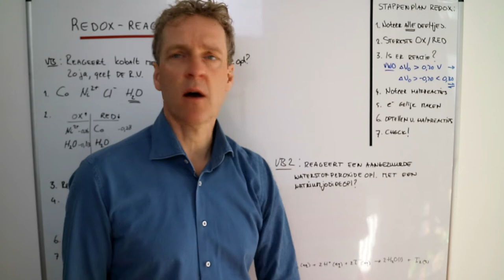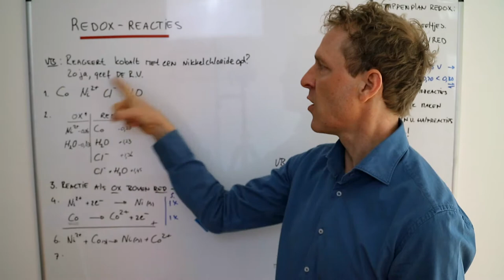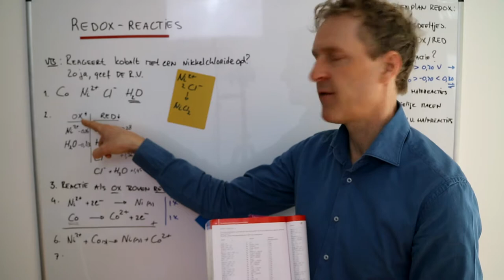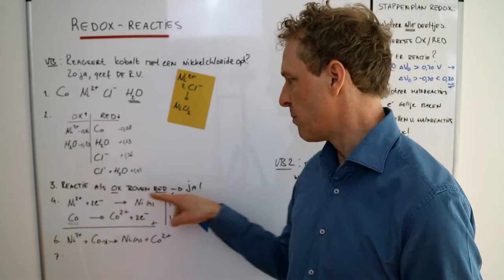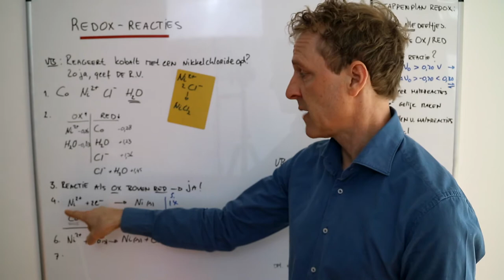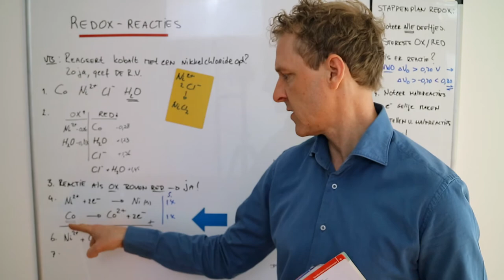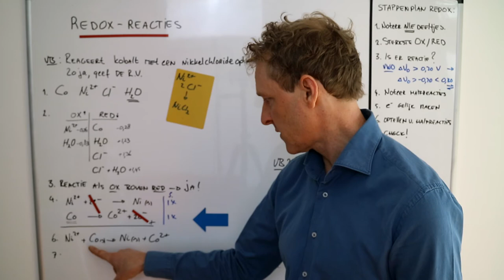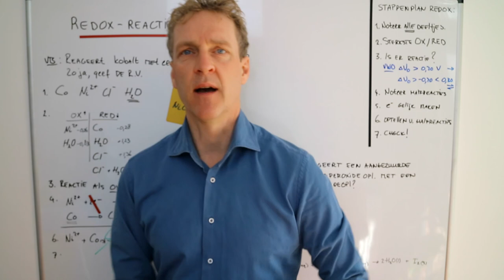Hoe stel ik een redoxvergelijking op?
In deze scheikunde laat ik zien hoe je een redoxvergelijking of een totaalvergelijking op stelt aan de hand van halfreacties die in je BINAS tabel 48 op te zoeken zijn. Ik laat je zien dat we hier een handig stappenplan bij gebruiken wat er voor zorgt dat je zo weinig mogelijk fouten maakt.
De oplossing van de vraag  die ik stel aan het einde van de scheikundeles is
1+2) Ox: H2O2 + H+ ; H2O2; H+; Na+; H2O
Red: H2O2; I-; H2O
Zoals je ziet zijn een aantal deeltjes zowel Ox als Red!
3) Sterkste is H2O2 + H+ en I-
4) Ox staat boven Red, dus de reactie verloopt.
5) H2O2 +2H+ +2e- --wordt-- 2 H2O (Ox)
2I- --wordt-- I2 + 2e- (Red)
6) Opgeteld: H2O2 + 2H+ + 2I- --wordt-- 2 H2) + I2(s)
hierbij heb ik alle toestandsaanduidingen weggelaten behalve die van jood omdat die als vaste stof ontstaat en dat zal je zien gebeuren.